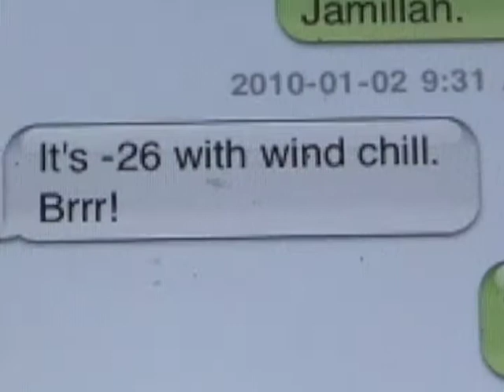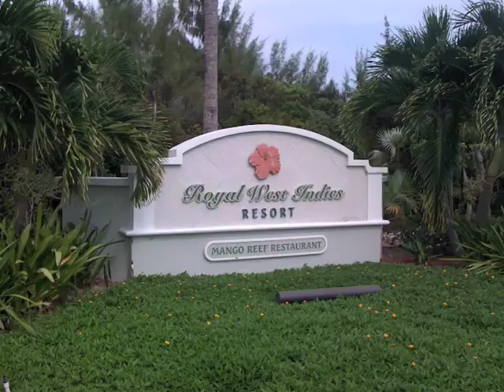Escape to...Turks and Caicos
Suga Jam's Video Blog. Suga Jam escapes to Grace Bay in Turks and Caicos.